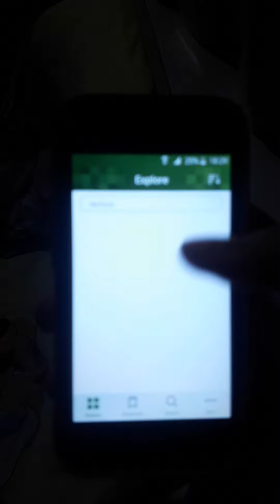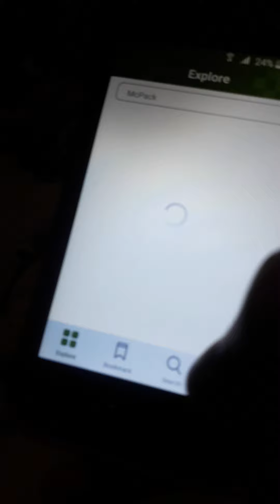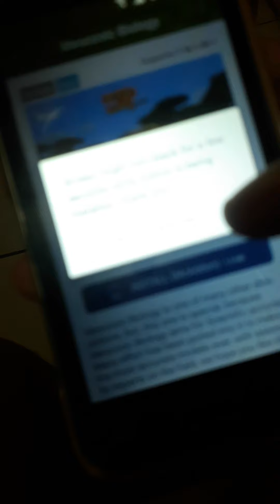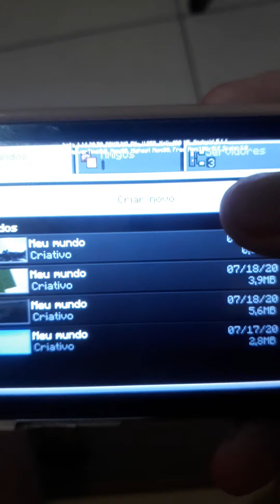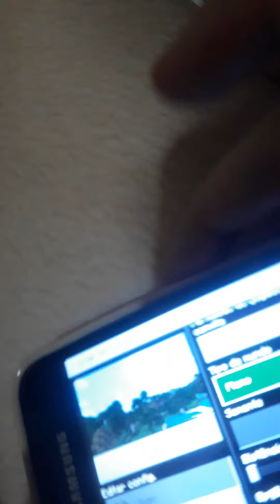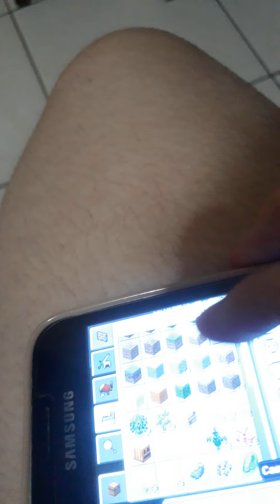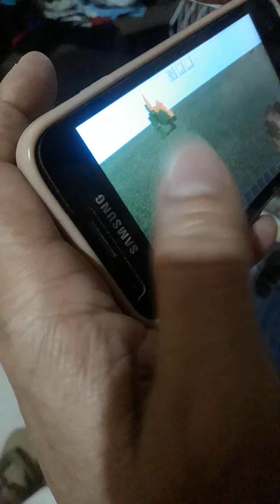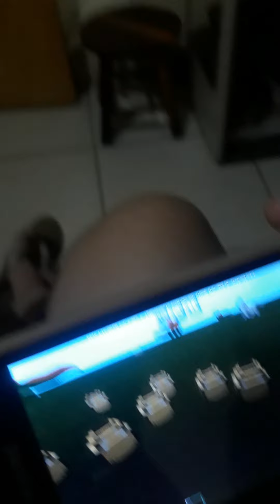Ajudando A Valéria A Baixar Addons Para Minecraft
Tudo Eu 😠😠